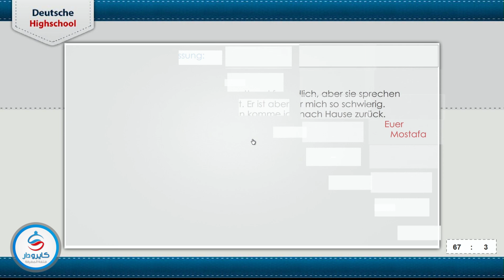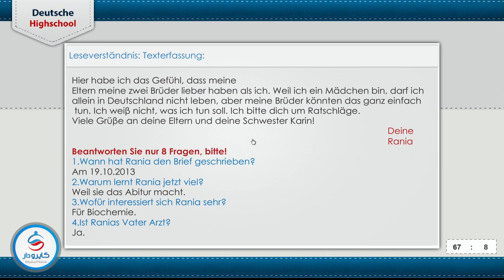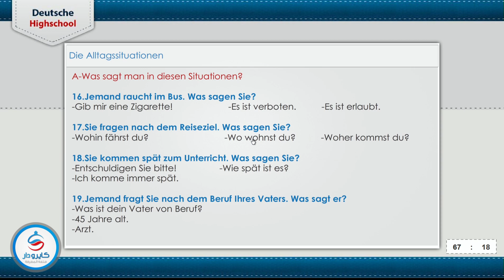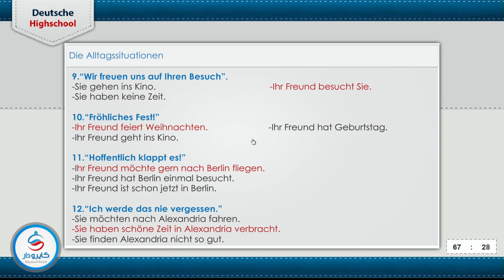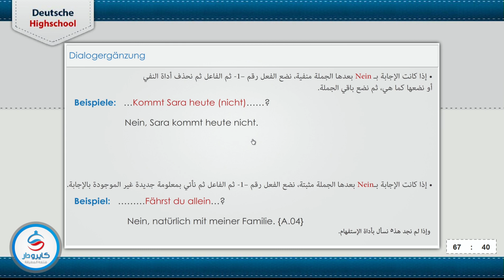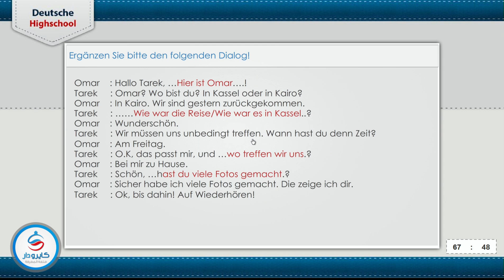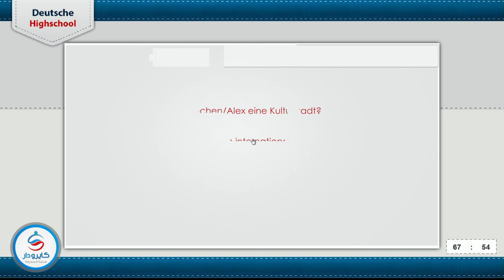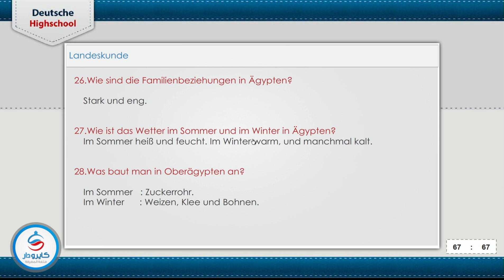مراجعة ليلة الامتحان للثانوية العامة في اللغة الألمانية الجزء 1